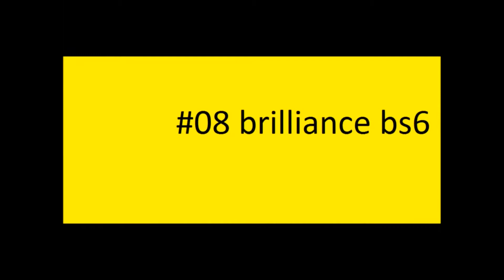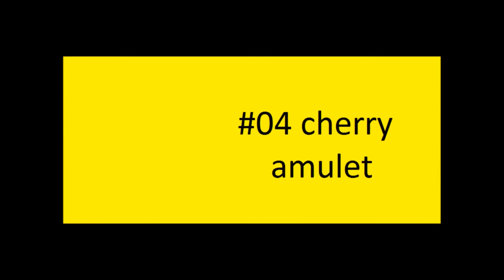«Ребенка разрывает пополам»: как попадают в продажу опасные автомобили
Ужасные краш тесты автомобилей как попадают в продажу опасные  автомобили
Как такие автомобили проходят сертификацию и попадают в продажу ?